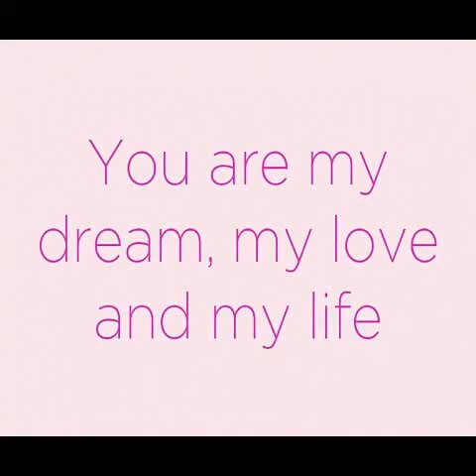you and me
just two of us
michael & karlyn